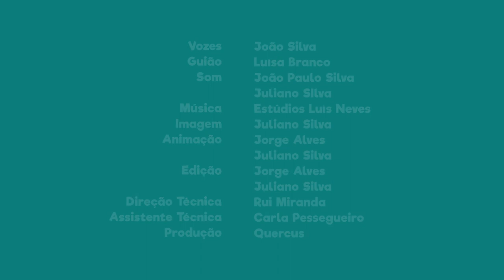FNT10E03 - PN do Tejo Internacional: rochas muito antigas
Sabias que nesta área protegida existem rochas muito antigas?